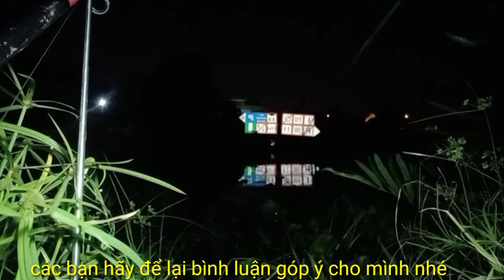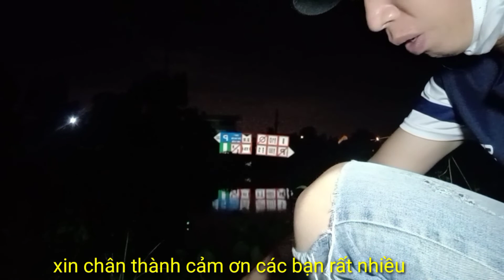Câu cá sông Sài Gòn/Câu cá tự nhiên @Laodetv....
Chiều thứ bảy tranh thủ câu cá trên sông Sài Gòn, điểm câu mới câu cá tự nhiên@Laodetv. chúc các bạn xem video vui vẻ và nhớ đăng ký kênh ủng hộ mình nhé cảm ơn các bạn rất nhiều. câu_cá_giải_trí cau_ca câu_cá_tự_nhiên cau_ca_song_sai_gon cau_ca_tre.